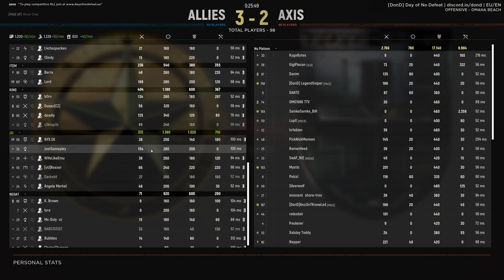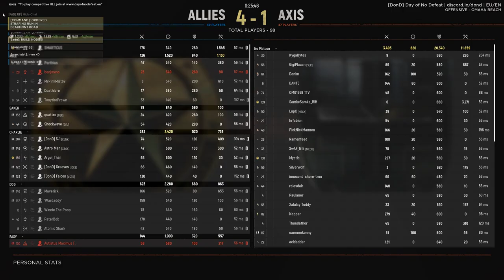Hell Let Loose gameplay : OMAHA BEACH